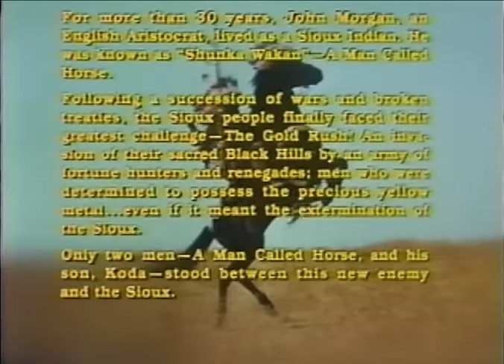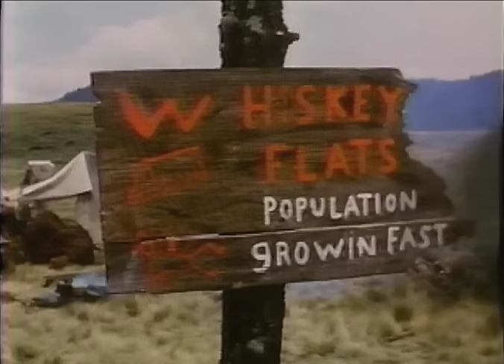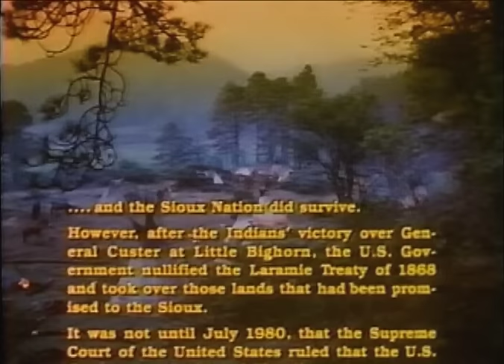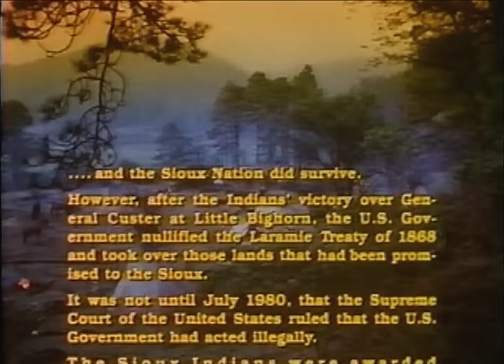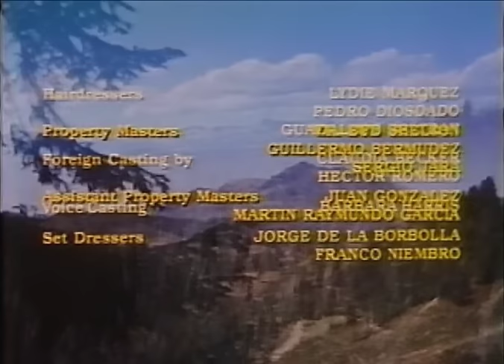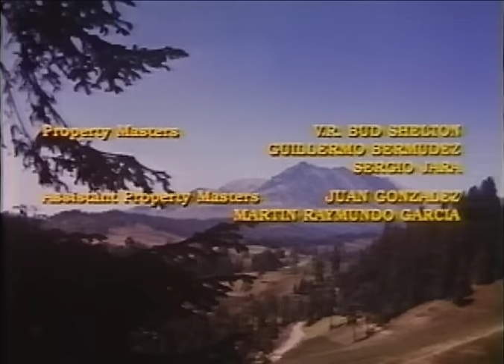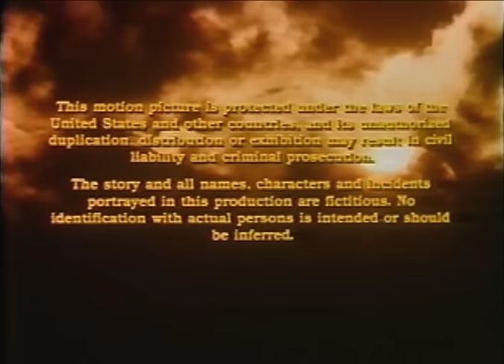Richard Harris in "Triumphs of a Man Called Horse" (1983)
I produced this for Sandy Howard. After meeting Sandy on VICE SQUAD, I offered to work for him for free, if he would let me train at his desk. He accepted my offer. I will always think of Sandy as my second, adopted, father. After teaching me how to produce he sent me to Mexico with Derek Gibson to make this movie. The day after the director arrived on location, I was carrying Derek to a hospital. He had a bleeding ulcer. I actually saw doctors drill his stomach with a hand drill. I was on my own in Mexico, producing for the first time.

Richard Harris reprises his role as the titular character, starring Michael Beck, (THE WARRIORS, XANADU). Ana De Sade had a small part in "The Return of a Man Called Horse "(1976) and is the feisty female half of the avenging pair. Buck Taylor plays an Indian-hating sergeant in one of the many supporting roles he’d land in Westerns following his eight-year run as gunsmith Newly O’Brien on “Gunsmoke” (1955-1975).

Now in his 60s, aging Englishman John Morgan a/k/a "Man Called Horse" (Richard Harris) has been the chief of the Sioux tribe for 30 years, and is much hated by white men because "many's a white man's died from the tricks he taught the Sioux." The original movie was about how an educated white English gentleman in the 1800s was captured by the Sioux Indians, and then obeyed the call of the wild and returned to discover and understand Lakota culture and values, and honor them. But now times are rough for his tribe. The once great warriors are now reduced to a few families. Morgan keeps thinking back to his earlier days with the Yellow Hand, via flashbacks. They include, of course, a flashback to his finest hour, the Sun Vow ceremony, when he was strung up by his pectorals.

In 1874, gold is discovered in the Black Hills, on tribal land guaranteed to the Sioux in the Laramie Treaty of 1868, and that’s putting the treaty between whites and the Yellow Hand Sioux to the test as Settlers, renegade whites, and crooked men pour in. And some aren’t above killing a few Sioux in an attempt to provoke the Sioux into a war with the army and the prospectors. They murder and make it look like Indians were responsible. They even kill a few white settlers, then shoot arrows into their bodies and scalp them to make it look like the Indians are on the warpath, even if they aren’t.

White provocateurs trying to ignite hostilities in the hopes of prompting the Sioux to break the treaty, so that all-out war with the US forces will break out and then result in the land no longer being under Sioux control.

Morgan knows war will mean self-destruction for the Sioux. But the whites gathered at Whiskey Springs are looking for any reason to encroach on Indian land.

Morgan helps maintain calm among the tribe, but , When nothing else works, a calvary troop of US marauders who are coming from the Civil War calls Morgan to peace talks.

After the meeting, a mysterious person-in-hiding with a rifle ambushes and assassinates Morgan and his Sioux bodyguard, figuring that will goad the Yellow Hand into seeking revenge.

But, his half-breed son Koda (Michael Beck), who was raised among the Sioux but was sent away to attend school in the East,  is now a man and he returns. He pledges to keep the peace at the urging of his dying father.

To deal with white settlers encroaching on the Sioux lands, Koda knows he must take care of his own people, who want to go to war. But the white men are coming into their sovereign land.

With the "Man Called Horse" dead, it's up to Koda to do what's right for his people. Make a pact with the white the enemy, or take the reins and try and save the Sioux from evil white men's attacks by launching a one-man guerilla campaign against the settlers, destroying their camps and their supplies in hopes of chasing them away., and risk losing his tribe. What will Koda do?

Along the way, Koda gets help from a pretty  young scantily clad Crow girl named Red Wing (Ana De Sade), whom he rescued from attacking whites. Complicating matters is the fact that the Crow are the traditional enemy of the Sioux.

In the end, it is revealed that Morgan was murdered by a phony preacher who wanted to start a war so he could get the Sioux's land.

It's left to Koda and Red Wing to devise a strategy to keep the argonauts at bay and the Black Hills sacred. Koda and Red Wing ride like the wind, dynamites prospectors, and run ring around the cavalry. Finally, they have a traditional showdown with the preacher and his henchmen, with Koda and Red Wing victorious.

At the end, Koda sees the triumphant spirit of his father in full chief regalia.

Sandy Howard's international co-production amongst the United States, Mexico, Spain and Canada. Shot primarily in Cuernavaca, Tres Maria and Durango, Mexico. This was the veteran director John Hough’s first and only Western.

He's Coming Back
Lyrics by Buddy Kaye
Sung by Rita Coolidge
Produced by David Anderle